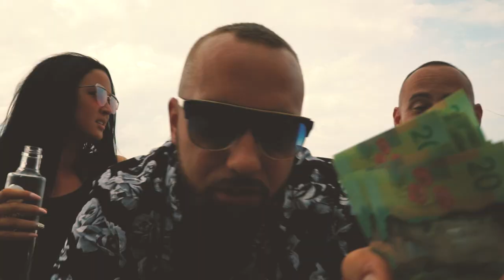Rosa - Costa X Bordo /// Vidéoclip Officiel /// Directed By Ampee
Gold Lion Records présente le nouveau vidéoclip '' Rosa '' de Costa & Bordo.

Rec/Mix/Shot : Anthony Ampee Plante pour Gold Lion Records.

Drone Shot : Skyzefpv

Master : Tom Lapointe